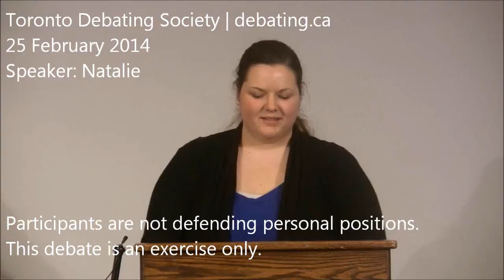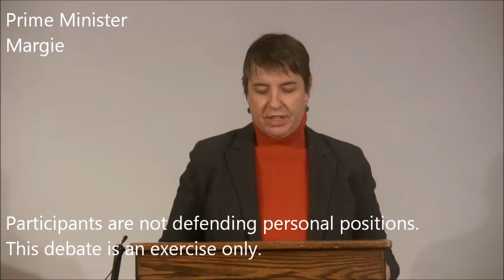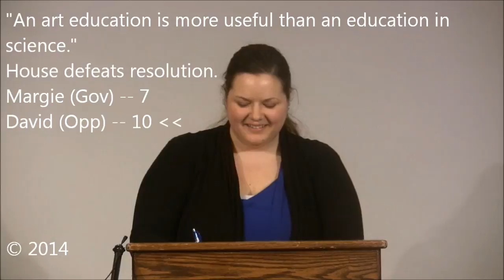An art education is more useful than an education in science (Debate)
Debate.